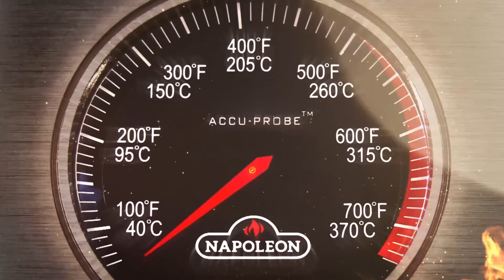Steak Sandwich "Juicy Lucy" einfach,lecker,saftig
Das saftigste Steak Sandwich überhaupt. Juicy Lucy. Meine Version des Klassikers aus den USA. Steak + Käse + Bratensauce = lecker Viel Spaß beim Nachgrillen. Ich bleib weiter neugierig für euch. Grillprofi Andreas Rummel Grill TV